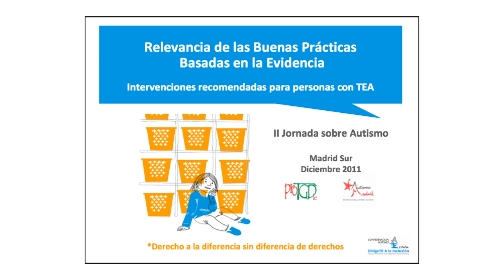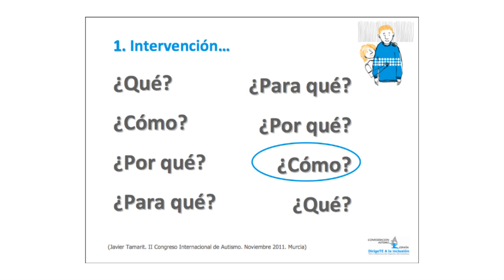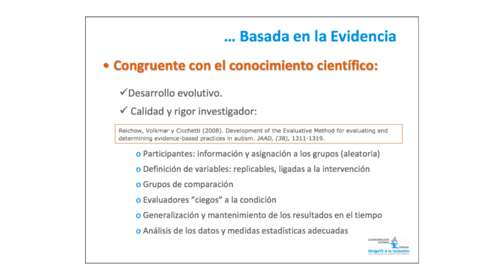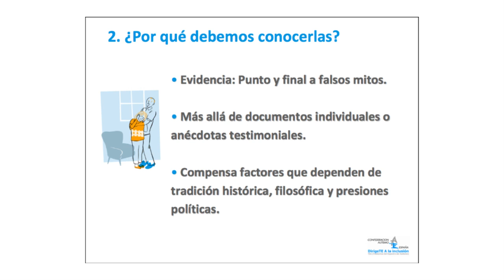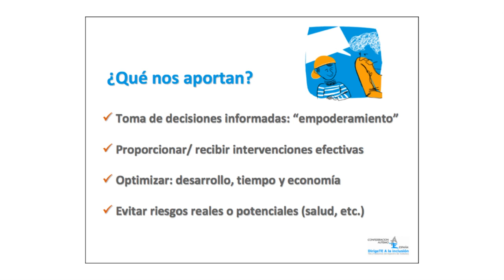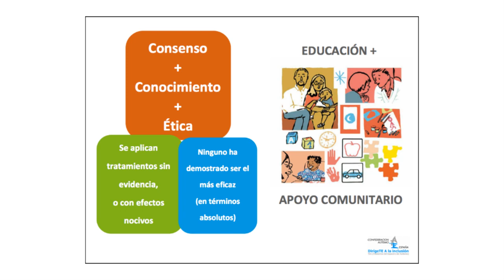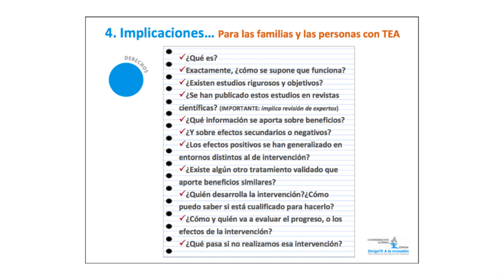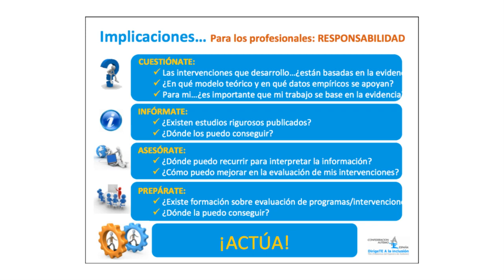Ponencia de Ruth Vidriales, asesora técnica de Autismo España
Alcorcón (Madrid), 1 de diciembre de 2012 // Ponencia de Ruth Vidriales, responsable del asesoramiento técnico en la Confederación Autismo España en la II Jornada Autismo Madrid Sur